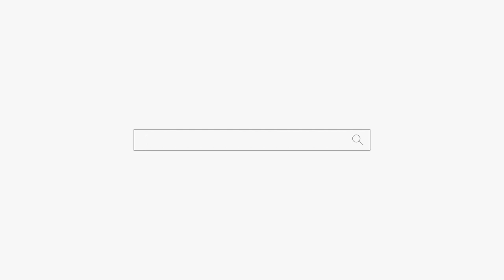(평택점집) 사람한테 상처 받을거야 대비해놔! 용군TV 안성점집 송탄점집 용한점집 별성장군 용궁선녀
됩니다.